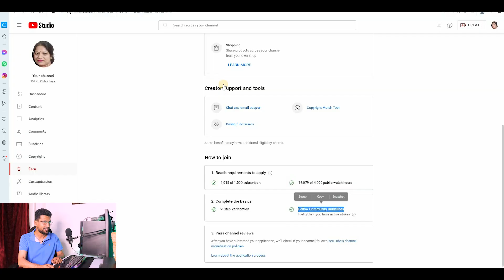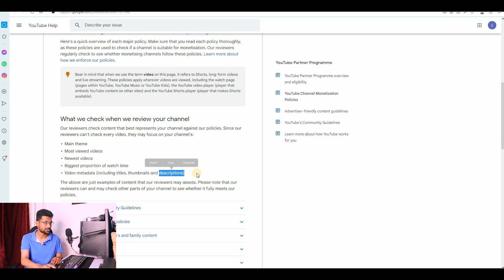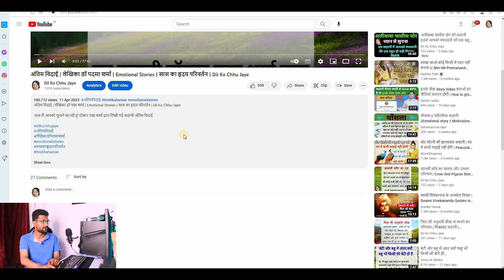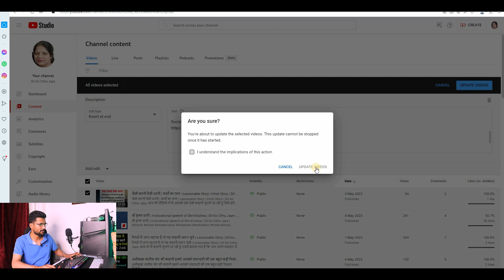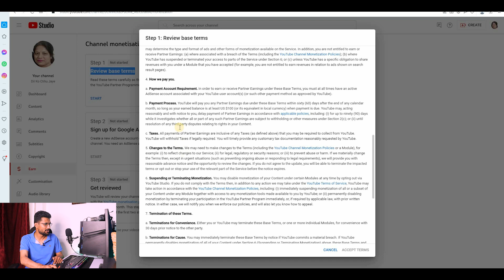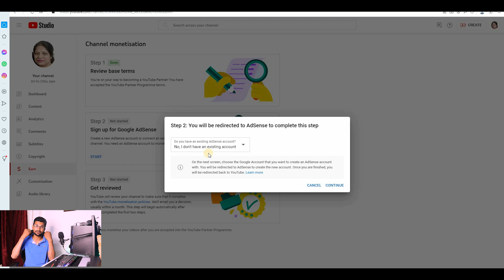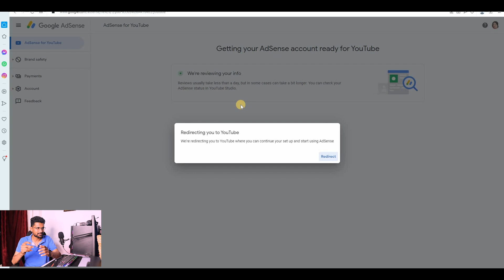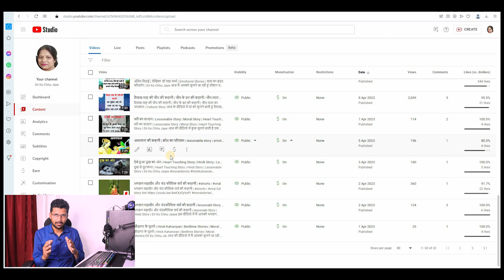💰कोई भी YouTube Channel Monetize Kaise Kare | How To Monetize Youtube Channel 2023 ! Adsense | Ads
💰कोई भी YouTube Channel Monetize Kaise Kare | How To Monetize Youtube Channel 2023 |  @Techisrar

Query Solve :-

Monetize
monetization
monetize kaise kare
youtube monetization
how to monetize youtube channel
monetization enable
monetization apply
2023 mobile youtube channel monetize kaise karen